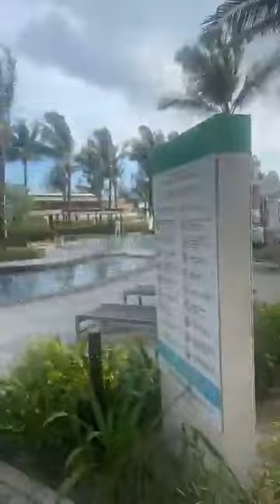Một ngày khám phá Vinpearl Safari Phú Quốc 2